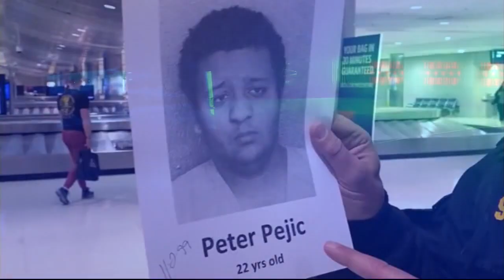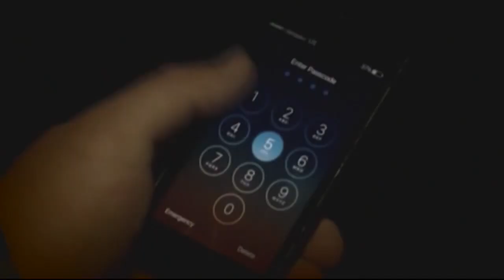Sheriff confronts Florida man accused of sexually assaulting 12-year-old Michigan girl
Peter Pejic, 22, returned to Michigan in handcuffs Tuesday night and was greeted by Genesee County Sheriff Christopher Swanson.